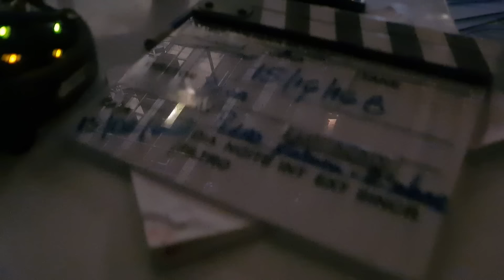Sophia Valverde prefere o casal Joliana ou Poliéric? | Tá On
Em mais um "Tá On" comandado por Duda Pimenta,  a produção exibiu cenas inéditas dos bastidores da novela "Poliana Moça". Durante o programa, a apresentadora comentou o processo de montagem da maquiagem do Pinóquio e ainda descobriu qual o casal favorito da Sophia Valverde para sua personagem "Poliana". Confira!